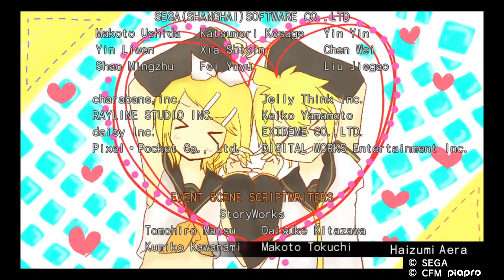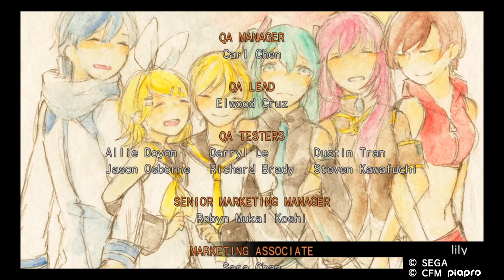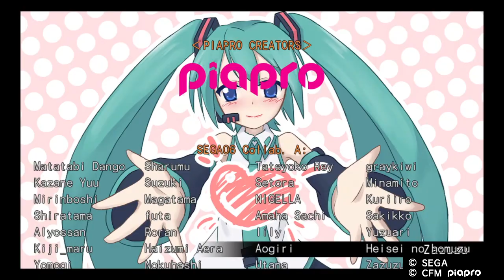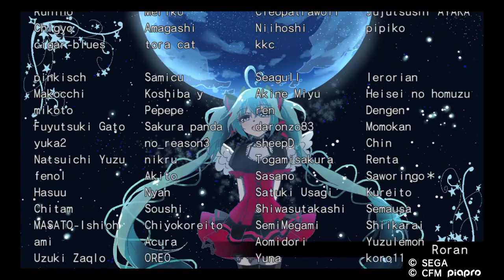Finaly done playing project DIVA X